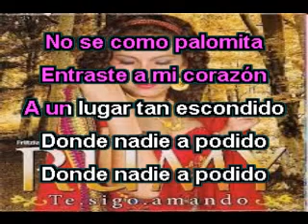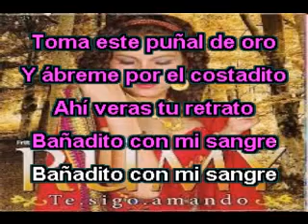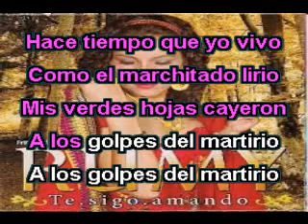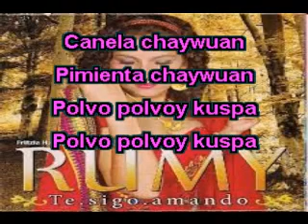FLOR DE MAYO - RUMY ( KARAOKE HUAYNO )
Del centro del Perú